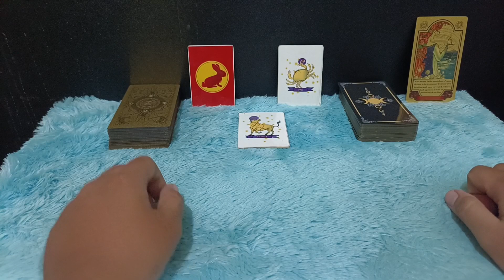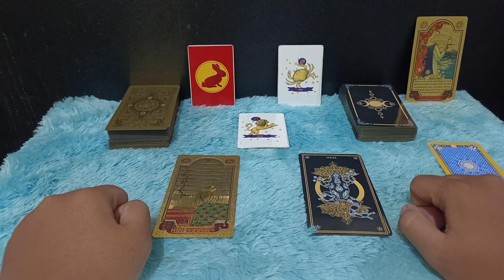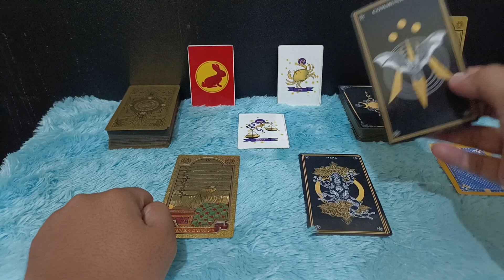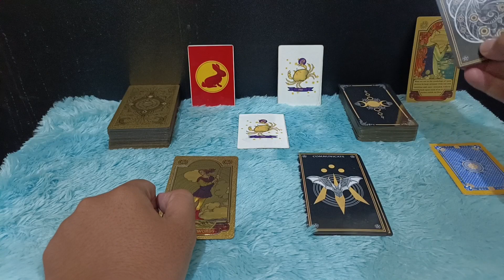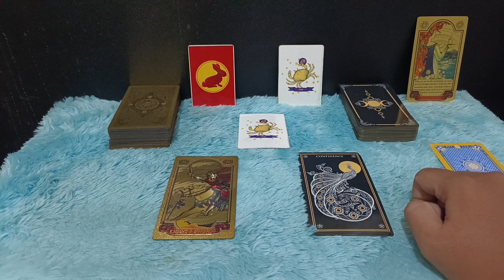6 ZODIAK DAPAT KEJUTAN DI AKHIR JUNI 2023 ‼️ ADA REZEKI NOMPLOK AKHIR BULAN INI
Zodiak dapat kejutan di akhir bulan Juni 2023, ada rezeki nomplok di akhir bulan ini

Urutan 12 Zodiak Beserta Tanggal dan Bulan Lahir:

1. Capricorn (22 Desember - 19 Januari)
2. Aquarius (20 Januari - 18 Februari)
3. Pisces (19 Februari - 20 Maret)
4. Aries (21 Maret - 19 April)
5. Taurus (20 April - 20 Mei)
6. Gemini (21 Mei - 20 Juni)
7. Cancer (21 Juni - 22 Juli)
8. Leo (23 Juli - 22 Agustus)
9. Virgo (23 Agustus - 22 September)
10. Libra (23 September - 22 Oktober)
11. Scorpio (23 Oktober - 21 November)
12. Sagittarius (22 November - 21 Desember)

Dapatkan Layanan Zodiak Harian :

1. Konsultasi
2. Astrology Ramalan Zodiak
3. Ramalan Garis Tangan
4. Pendalaman Sifat Dan Karakter
5. Ramalan Shio Bulanan Dan Tahunan